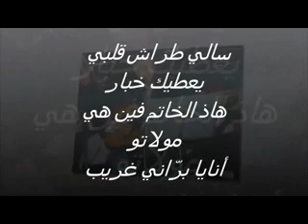Amar Ezzahi لمحبّي الغراميات في الليالي المظلمات ♥:اعمر الزاهي في 05/05/1988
لمحبّي الغراميات في الليالي المظلمات : الأدمين أسامة  يقدم لكم الله الجزء الأخير للفيديو الّلي حبّيتوه بزّاف وطلبتونا باقي الخدمة للمايسترو اعمر الزاهي في 05/05/1988
في هاذ الجزء الأخير اللي نقدموكم راح تستمتعو بروائع:
♥ سالي طراش قلبي يعطيك خبارو ♥
♥ هاذ الخاتم فين هي مولاتو ♥
♥ أنايا برّاني غريب لا من يسال عليا ♥
إنه المبدع اعمر الزاهي رفقة عميد آلة البانجو قيثار عمي محمد الطايور رحمه الله و الظاهرة بتي موح في البانجو تينور
♥ FIN ♥